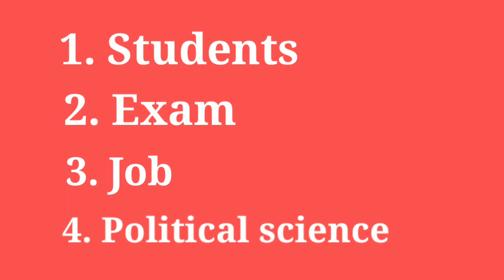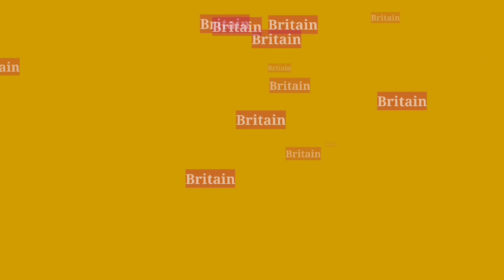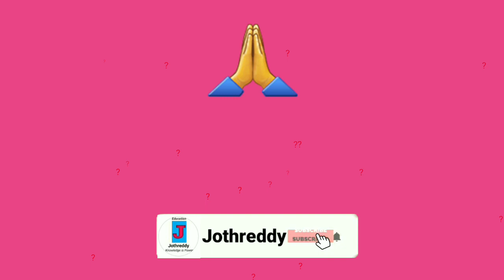Constitution Importance And It's Meaning | Constitution For Exam Preparation | ICInKannada Part 1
In this video we discuss about Constitution

My Products :
My Boat Rockerz 255 Wireless Bluetooth

Indian constitution

JOTHREDDY
From